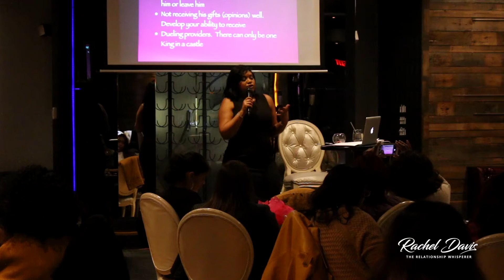Inaugural Demystifying Men Event & Testimonial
Interested in learning more about Demystifying Men as well as what event participants had to say? Look no further as this video is a must-watch. I am in awe of the women and the transparency in their testimonials.

We are on the road to Demystifying Men!  Are you ready to embark on this journey with me?